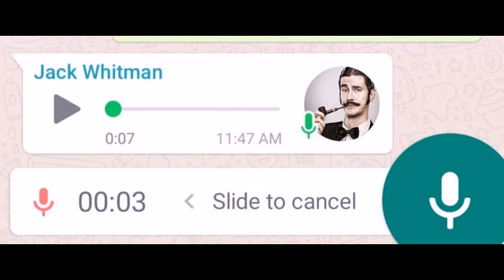Re Tarde : Mesaje De Los Oyentes Para Jose Maria - [ Parte : 01 ]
Esto Fue El Lunes 17/06/19 En El Programa  De Jose Maria Listorti  "Re Tarde" En Pop Radio.